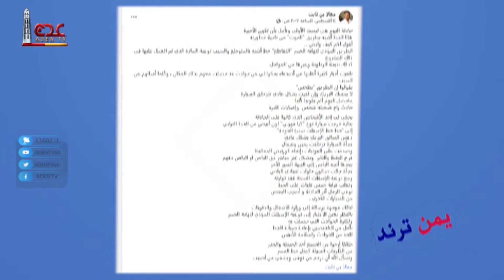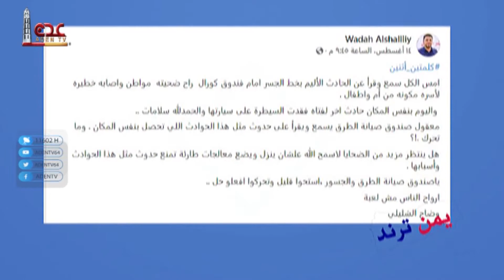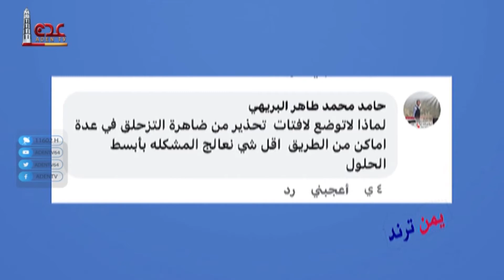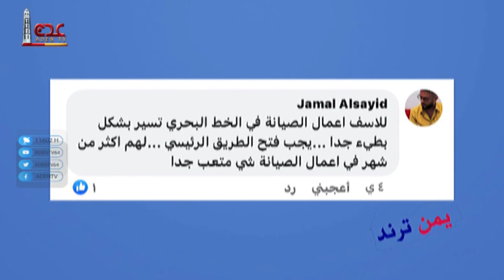خط الجسر بعدن خط الموت | يمن ترند | قناة عدن الفضائية